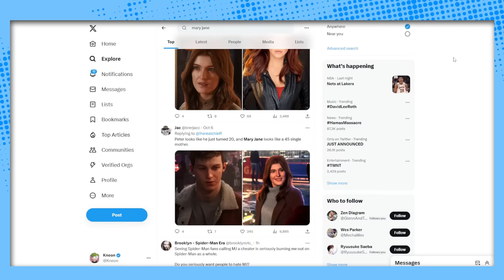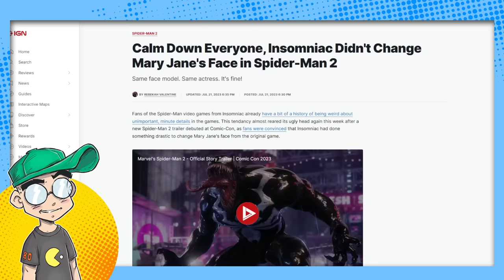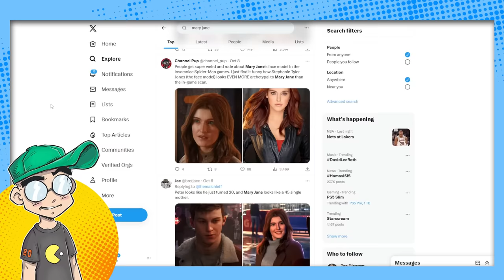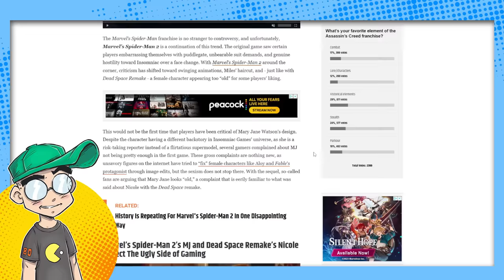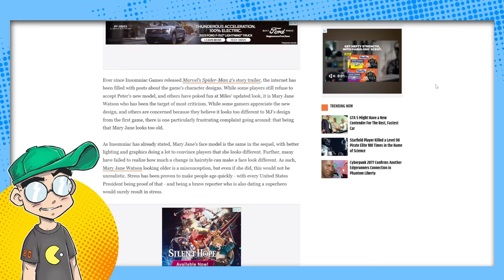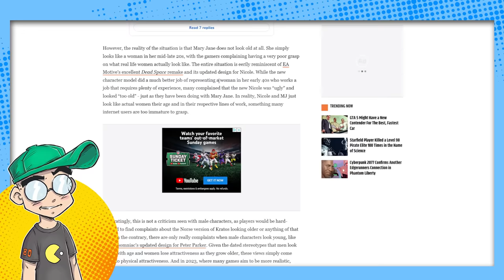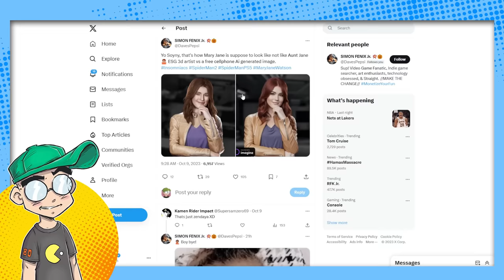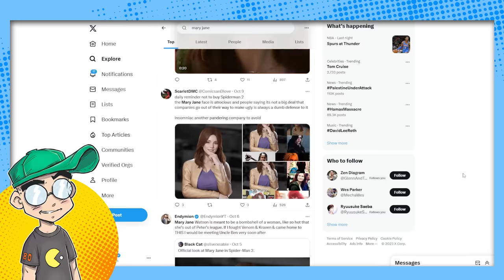Mary Jane is Ugly and Old.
Mary Jane is accused of looking ugly and old in Spider-Man 2. Toxic gamers blamed. Face it Tiger, you didn't hit the jackpot. So why do AAA western studios keep "uglifying" once beautiful women?